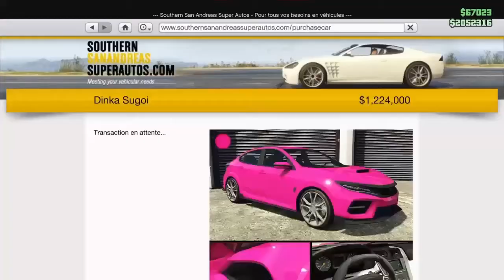TEST DINKA SUGOI ET DÉLIRE FAGIO SPORT (gta5 online)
Aujourd'hui test d une poubelle roulante la dinka sugoi